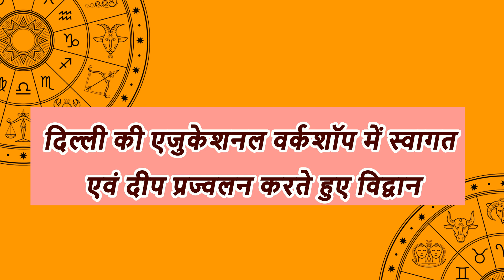दिल्ली की एजुकेशनल वर्कशॉप में स्वागत एवं दीप प्रज्वलन करते हुए विद्वान 28 मई 2023